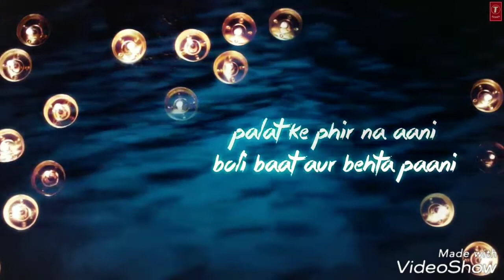Har Har Gange New Arijit Singh WhatsApp status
New Arijit Singh WhatsApp status Batti Gul metre chalu